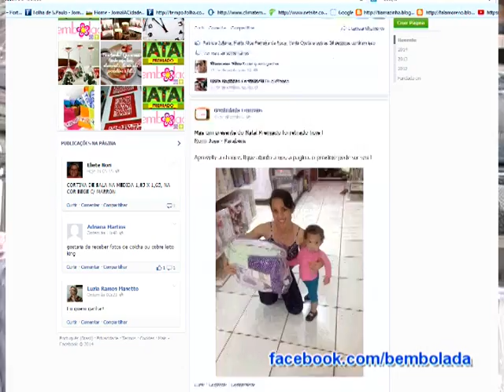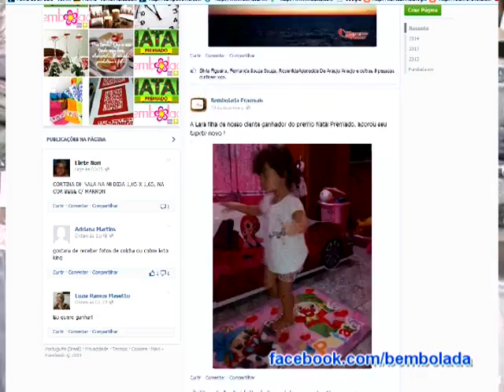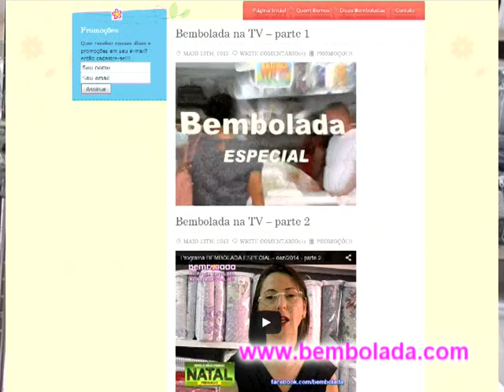BEMBOLADA ESPECIAL a partir de 24/12/2014 - parte 1